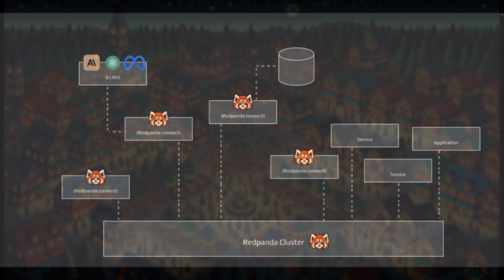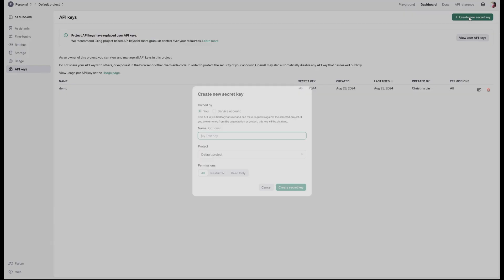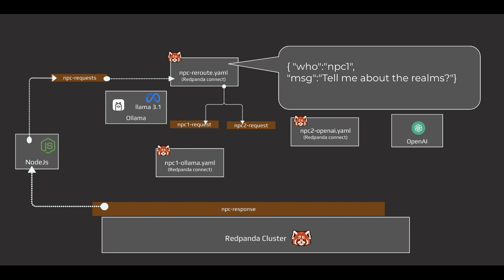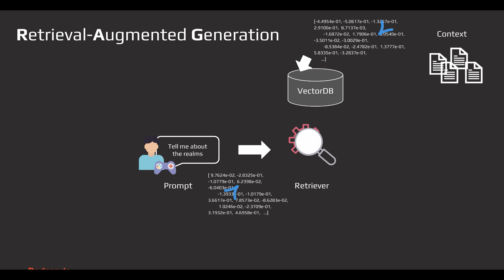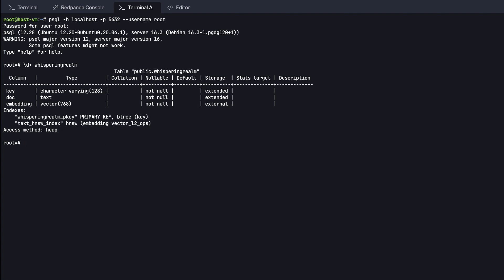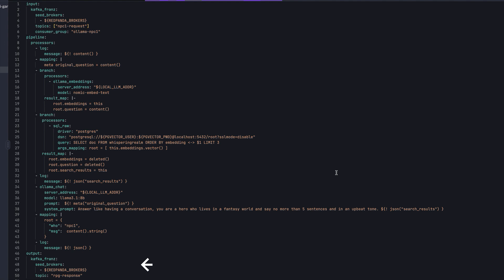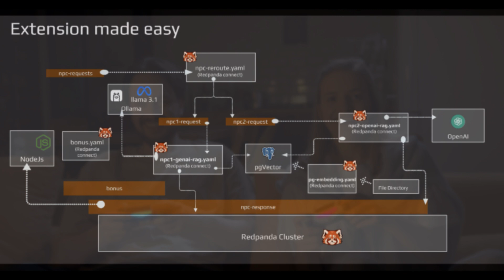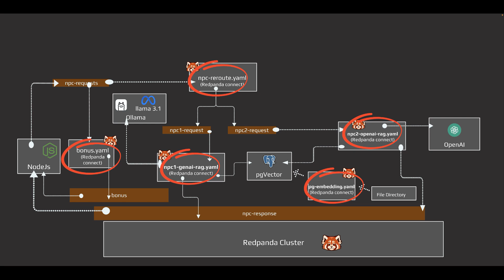Building a Dynamic RPG with Redpanda Connect: Multiple AI agent EDA system!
In this video, I'll take you on a journey through a fun gaming demo using Redpanda Connect.  Explore how Redpanda acts as the backbone of an event-driven architecture, how Redpanda Connect simplifies the integration of various LLM models, making it easy to build complex pipelines without writing code. And learn how to store and retrieve unstructured documents to vector databases with pipelines built by Redpanda Connect.